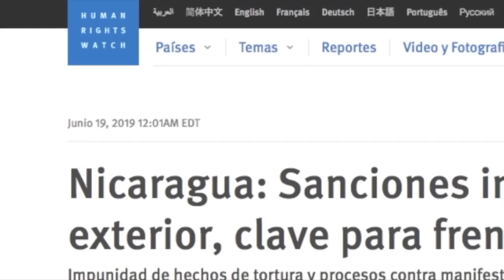Informe Esta Semana: OEA, testigo internacional, certifica: Ortega no cumple acuerdos